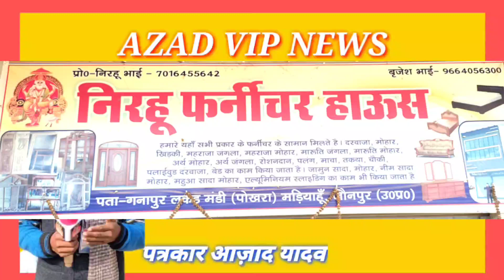सिकरारा थाना क्षेत्र के पांडेयपुर गाँव की सभी महिलाए रास्ते का विवाद लेकर पहुंची थाना सिकरारा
पत्रकार आज़ाद यादव की रिपोर्ट

जय हिन्द